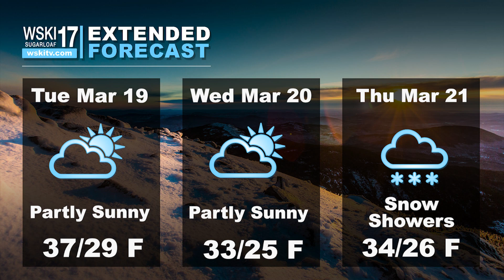WSKI Latest Local Forecast and Trail Conditions March 17th 2024 AM